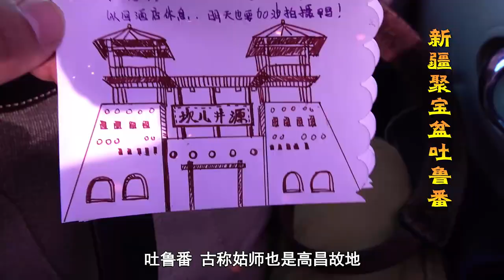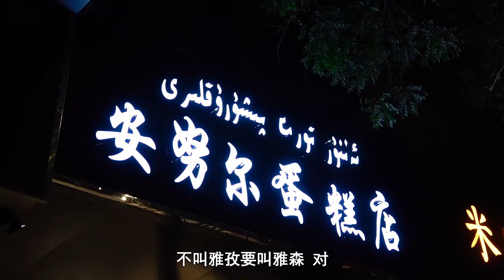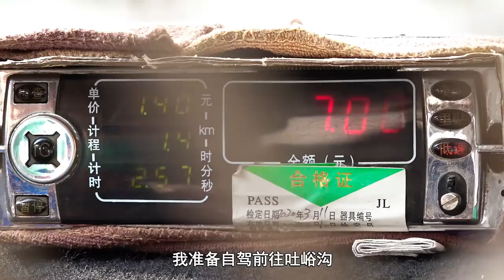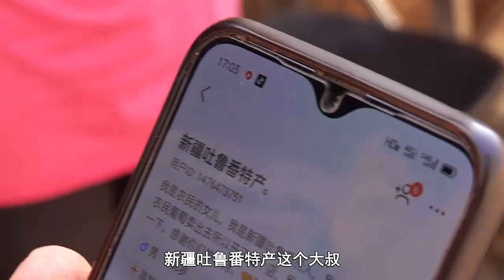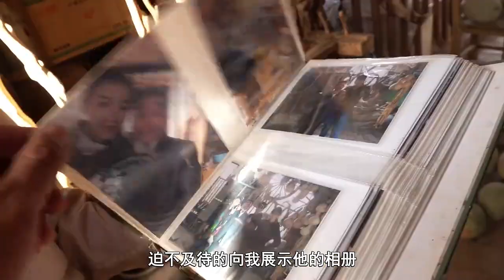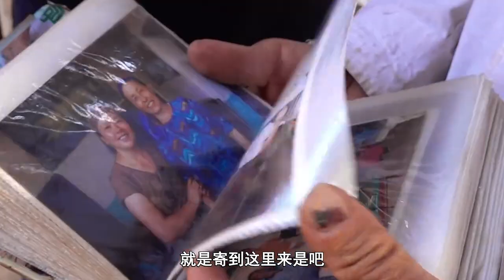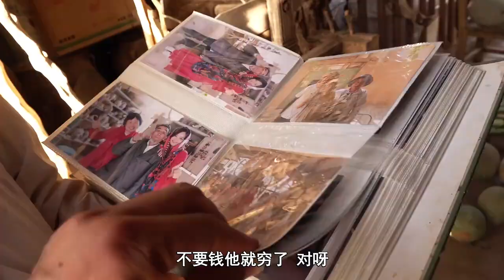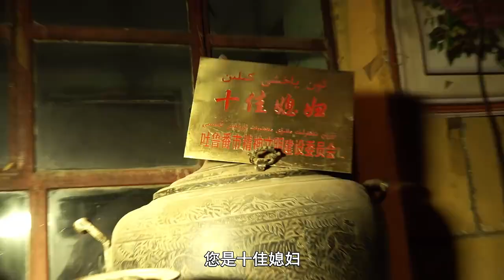Turpan Xinjiang’s cornucopia, China's center for delicious food & dry fruit market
Turpan Xinjiang’s cornucopia, China's center for delicious food & dry fruit market, [Full Episode] complete

Hello this is little Masisi,
Welcome you all to my travelling life experience .
My hailing is from Beijing, China, but my fore-fathers are from Uzbekistan. I am a doctorate student and world traveler as well. I love to explore different cultures , traditions and societies of the world around. As i am a research student, so its also part of my research work to stay in touch with cultures and societies around.
We all can travel the world together and will uncover many hidden secrets in there.
So, lets travel the world together and enjoy.
At the end but not the least , your valuable suggestions are more valuable to our team. Do suggest us your viewpoints and we will try to cover them accordingly.